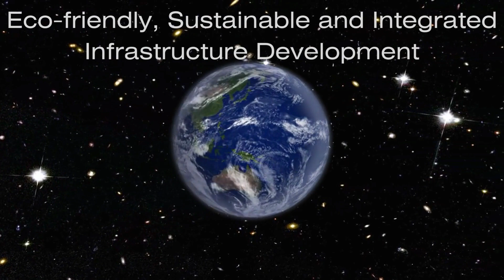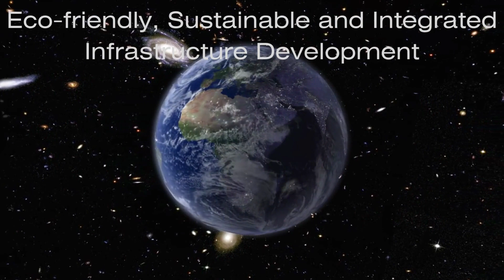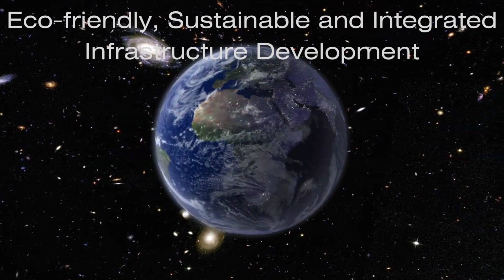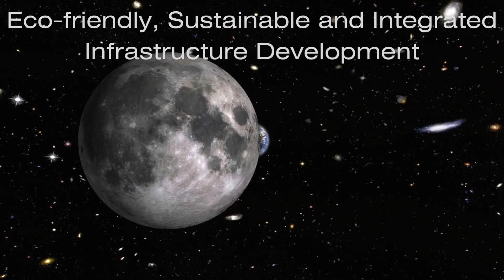56th Engineers Day 2023 video by Jharkhand Engineering Services Association, JESA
56th Engineers' Day was celebrated by JHARKHAND ENGINEERING SERVICES Association (JESA) on 15th Sept 2023 on 162nd Birth Anniversary of Sir M. Visvesvaraya at UTSAV, Chanakya-BNR Hotel by holding a Technical seminar. Additional Chief Secretary, Development Commissioner, Government of Jharkhand was Chief Guest, Principal Secretary, RWD/ Finance Sh. AJOY KUMAR SINGH & Secretary, DWSD Dr. MANISH RANJAN was GUEST OF HONOUR. Topic of Technical seminar was Eco-friendly, sustainable and Integrated Infrastructure Development. The Event was a Grand Success. The Video was played during address by Vice President , JESA, while he was introducing Seminar Topic " Eco-friendly, Sustainable and Integrated Infrastructure Development"